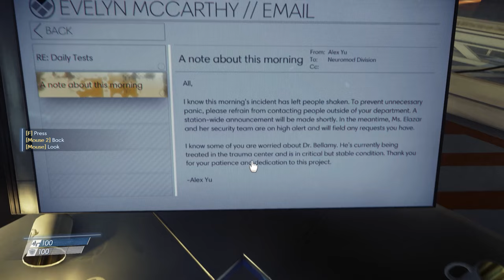Through the Looking Glass - Prey (2017) Blind Let's Play - Episode 01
Obvious Title. Okay another day, another immersive sim, 2017's Prey was released to little fanfare and more than a little bemusement. Totally unrelated to the 2006 title of the same name, barring the sci-fi setting, this game brings us to Talos Station, where predictably, things have gone pair-shaped during a mass audio-log hysteria. It's up to Morgan Yu to sort it all out. One problem, she's lost her memory, her voice, and is apparently being kept in a VR prison that repeats the same day over and over again.

Mick Gordon - Prey (2017) Main Menu